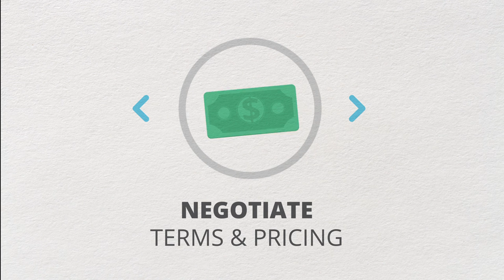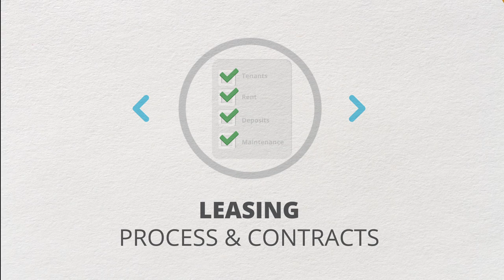Hot Dog Marketing Example Explainer Video | Texas Office Advisors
Animated explainer videos are a fun, fantastic tool to communicate your services and/or processes in a straight-forward and engaging way, without having to disrupt your work day with on-site filming or photography!

We produced this explainer for our client, Texas Office Advisors. They have helped us locate and negotiate our last two office spaces! Check them out

Hot Dog Marketing specializes in marketing services that return long-term value for our partners. From developing a smart strategy for your business to executing your social media needs, Hot Dog Marketing is a branding and digital marketing agency that can take the burden of small business marketing management off the owner and place it in the hands of professionals. We’re fun, approachable and like being a little different.

Adding video content to your website and social media channels increases your audience reach and engagement, and it's a great way to promote your brand or product. Want to learn more about how we help produce marketing, social media, testimonial, and promotional videos for our amazing clients?